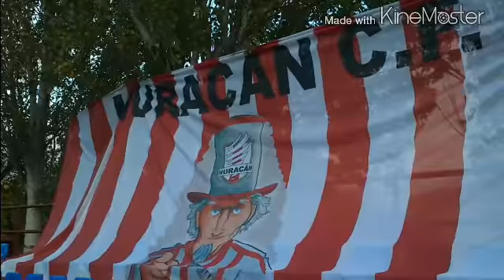Himno a Huracán Valencia Versión Acustica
Letra y Música de Julio José Valero Angel versión no oficial.Tan solo una canción que compuse en honor al equipo y a mis compañeros de la peña Alba Huracán.